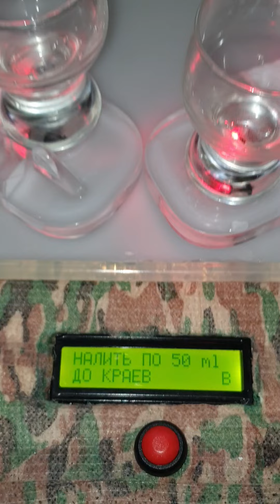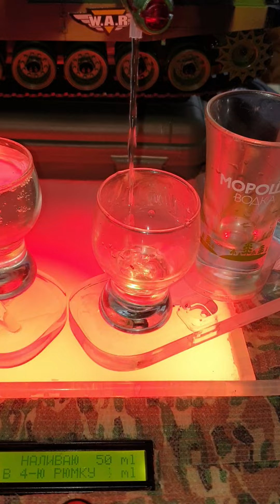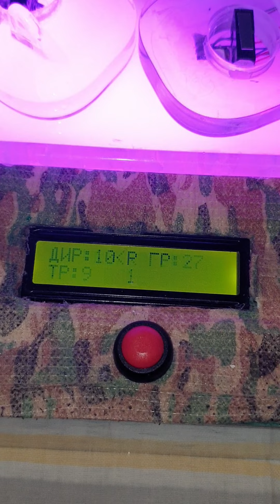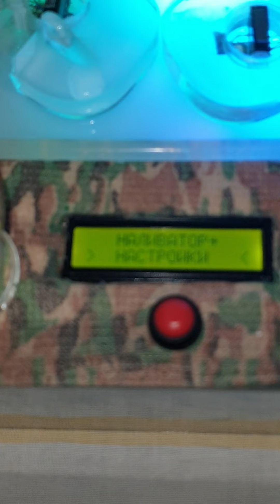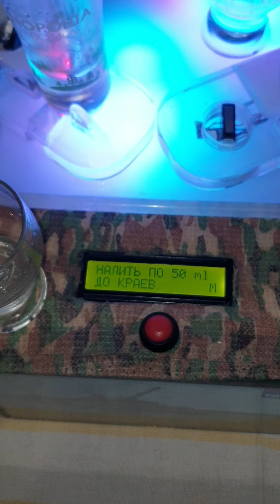Наливатор танк by Alpio ver. 1.0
Сделал танк наливатор... Версия 1